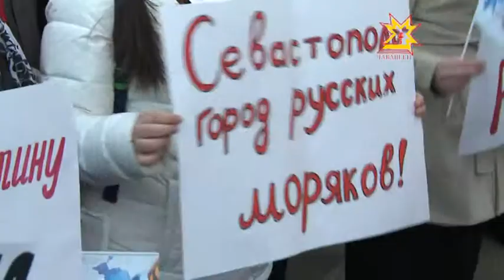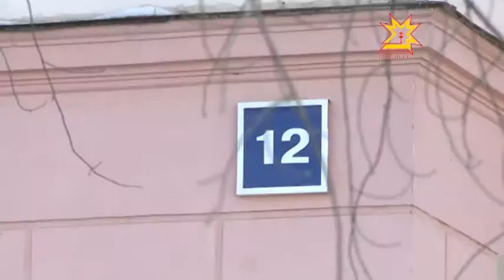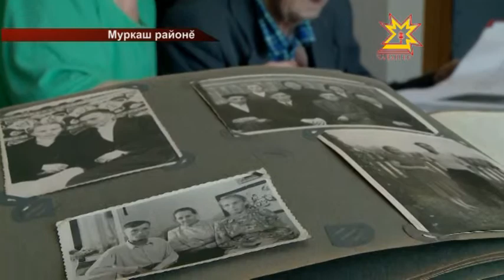Республика Информаци Кăларăмĕ 19.03.2015 дневной выпуск